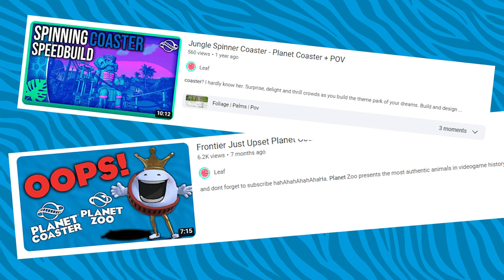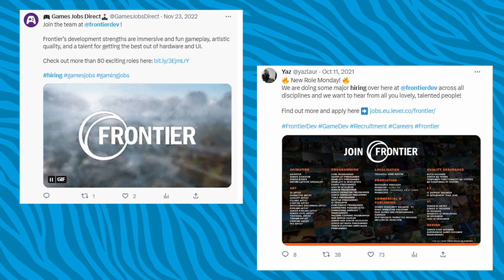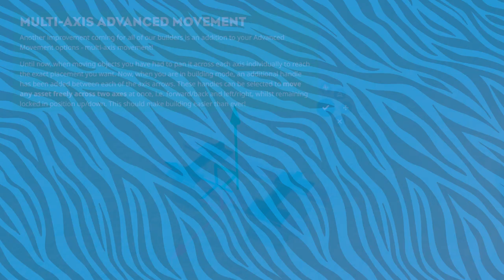🎢 Let's Talk Planet Coaster 2!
Planco? more like, planned a company to make a sequel to hit game rollercoaster tycoon int he form of planet coaster

Planet Coaster is a construction and management simulation video game. Similar to its spiritual predecessor, the game allows players to build different theme park rides and roller-coasters. These player-created attractions can be shared through a mechanic called "global village". The game also comes with ten mascots. Before starting the game on the computer version, the player must create their own avatar. This game function though, is not used or even done in the Console versions. Afterward, the player is able to choose between four game modes: sandbox, challenge, career, and scenario editor. Similar to Frontier's previous game, RollerCoaster Tycoon 3, the Sandbox Mode enables players to construct their own theme park on an empty plot of land. In Sandbox Mode, all features and rides of the game are unlocked and the player's funds are unlimited. This is the mode most players use to create items (parks, coasters, scenery, etc.) and then post them to Steam's Planet Coaster Workshop (not available for Mac App Store version), or the Frontier Workshop on the console versions.